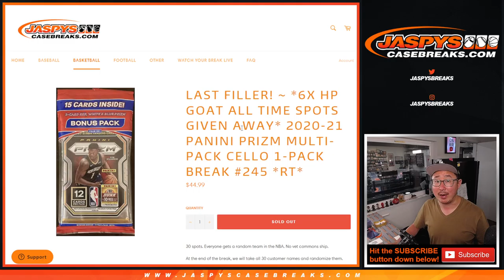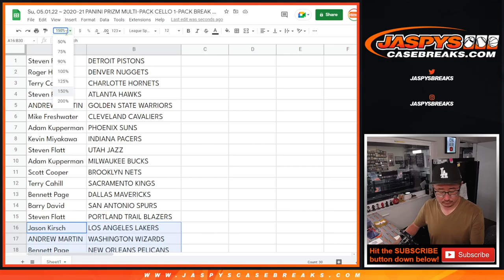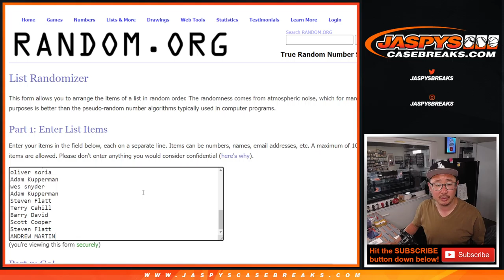Su, 05.01.22 ~ 2020-21 PANINI PRIZM MULTI-PACK CELLO 1-PACK BREAK #245 *RT*